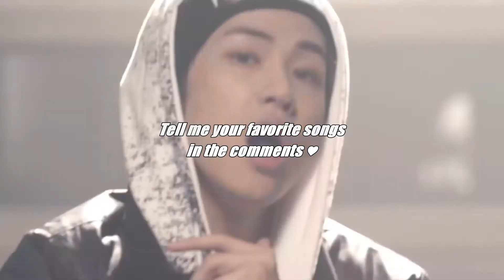TOP 41 songs by N.FLYING (Updated video link in description) [June 2021]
Including title tracks, b-sides and Japanese releases